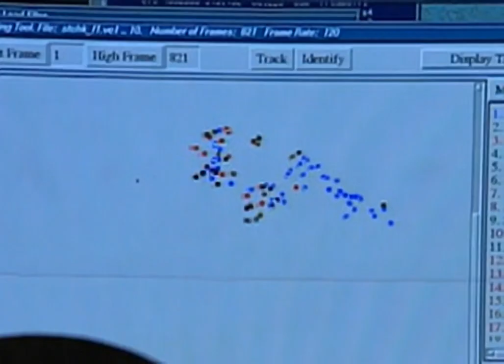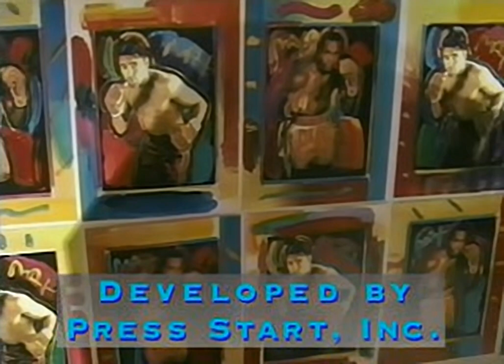Knockout Kings - all videos for the Playstation 1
00:00 - DEF_T.WVE
00:14 - EASPSX.WVE
01:03 - INTRO.WVE
01:35 - OUTRO.WVE
02:07 - VICT_R.WVE
02:20 - zCREDS.WVE